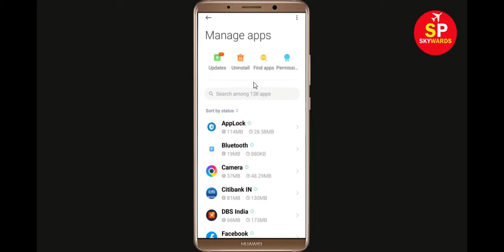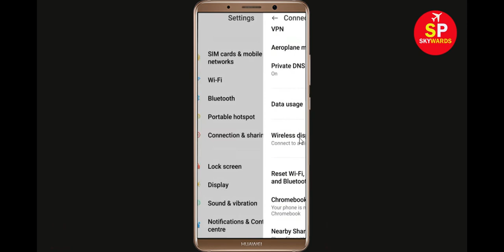How To Fix Muscat Bank App Network & Internet Connection Error in Android Mobile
How To Fix Muscat Bank App Network & Internet Connection Error in Android Phone

Hello Friends, Todays in this video tutorial i will show you How To Fix Muscat Bank App Network Connection Error Android & Ios - Muscat Bank App Internet Connection. If you are facing same problem in your android phone then it will help you to get rid of this problem. Just follow tutorial to solve this issue. Just follow the basic steps to solve this problem. If you are facing same issue in your android mobile then follow the steps.

Fix Network connection solution in Muscat Bank App Fixed
Fix Muscat Bank App Network Connection Error Android
How to fix Muscat Bank App Network Connection Error Android Fix
Easy fix Muscat Bank App Network Connection Error Android
Network and Internet connection problem in Muscat Bank App
How To Fix Muscat Bank network issue in Android Mobile Phone...
How To Fix Muscat Bank App Network & Internet Connection Error in Android & Ios